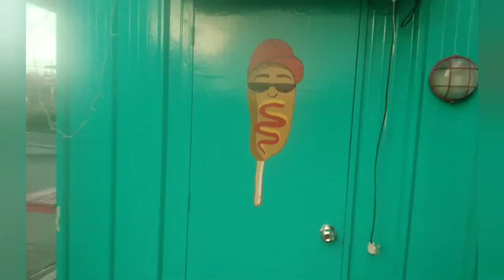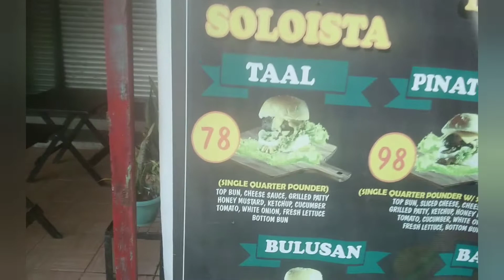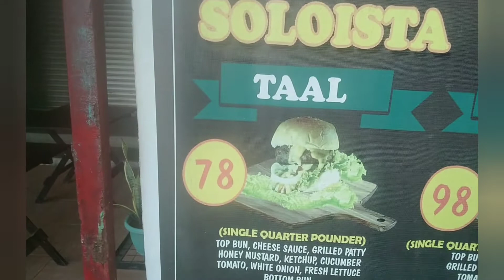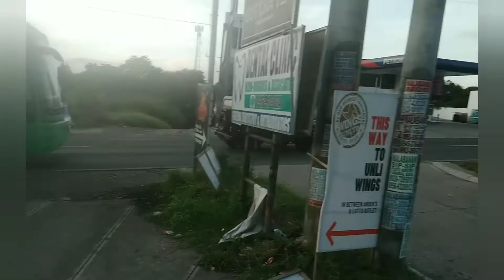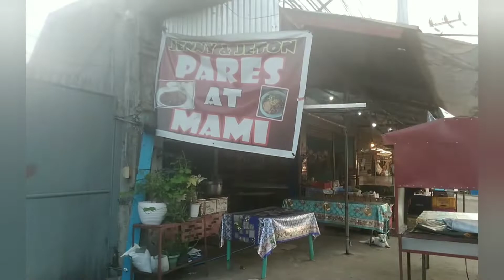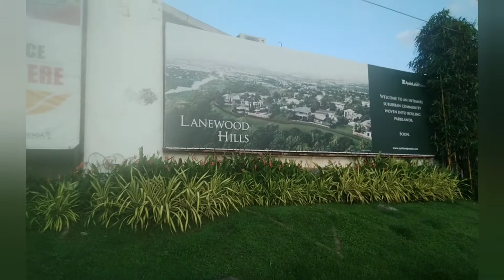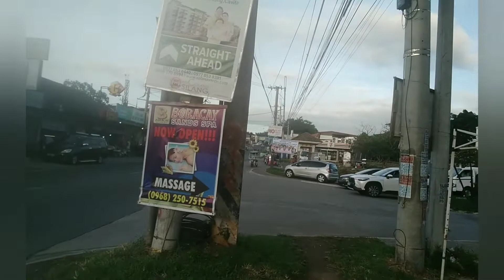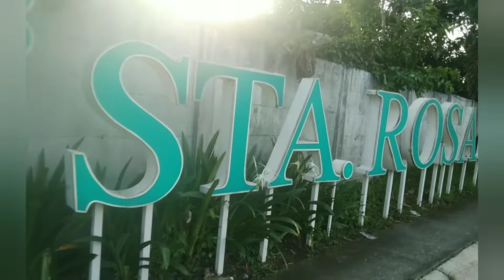WALKING TOUR OF OUR NEIGHBORHOOD , PUTING KAHOY, SILANG CAVITE NEAR OUR HOUSE IN STA ROSA HEIGHTS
I took a morning walk with my wife and daughter in the neighborhood of Sta Rosa Heights in Puting Kahoy Silang Cavite Philippines area near my house for the experience outside the gate